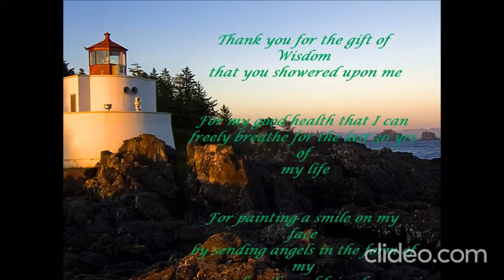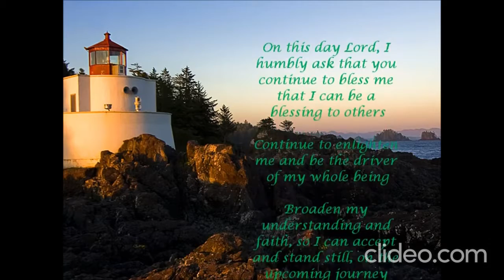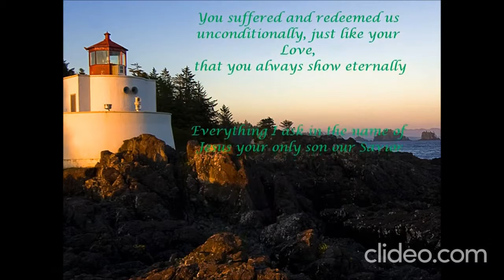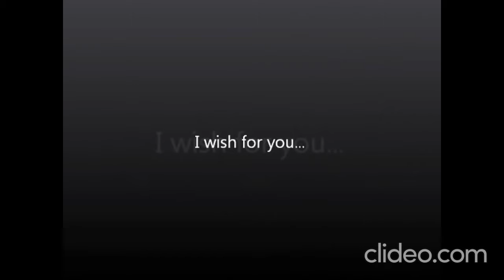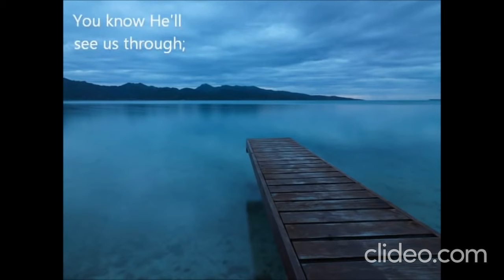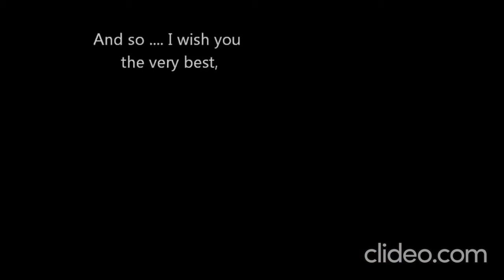Blessed Happy Birthday. Thank you Lord.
Blessed Happy Birthday. Thank you, Lord.Saviour, Blessing, Helping others, Safety, and Healthy